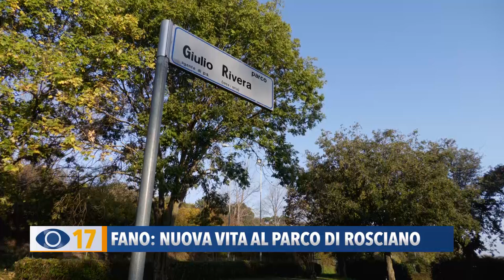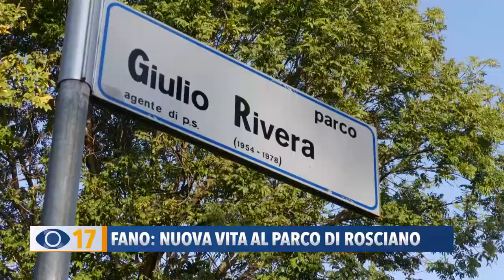Fano: nuova vita al parco di Rosciano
A Primavera partiranno i lavori al parco Rivera di Rosciano a Fano che diventerà accessibile a tutti. L’assessore Brunori annuncia anche la riqualificazione della piazzetta di Fano 2.